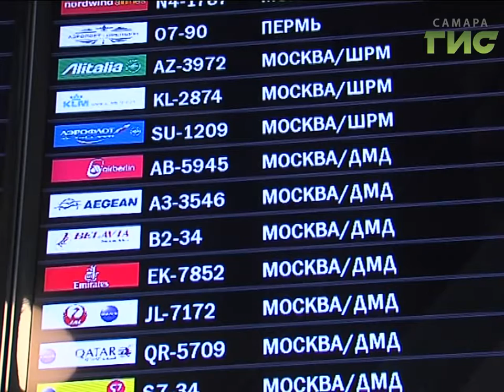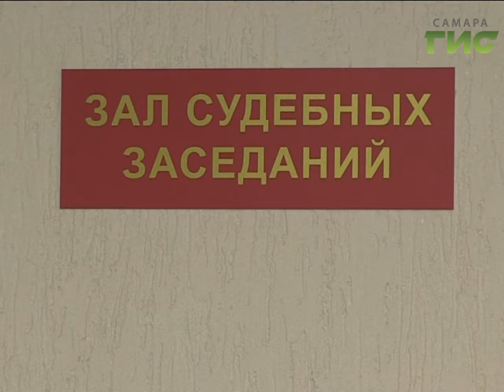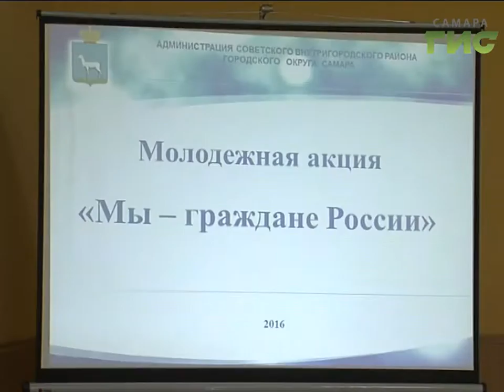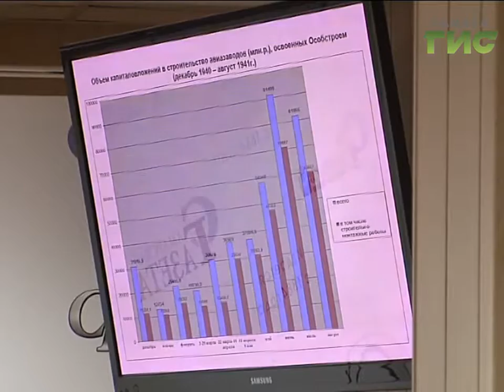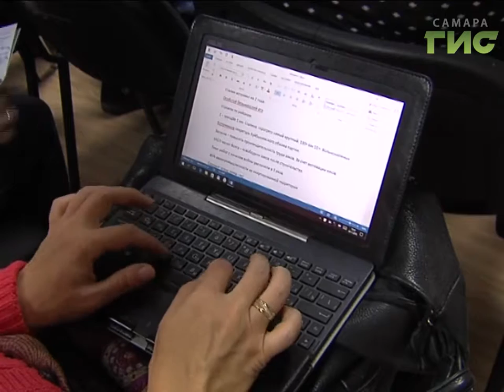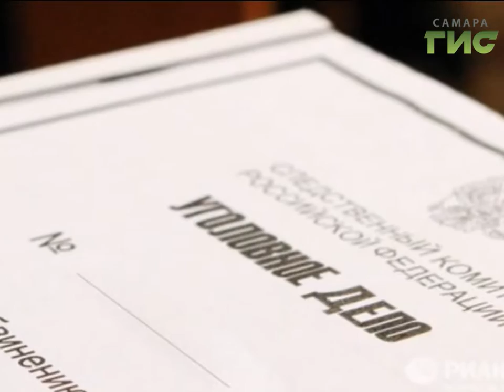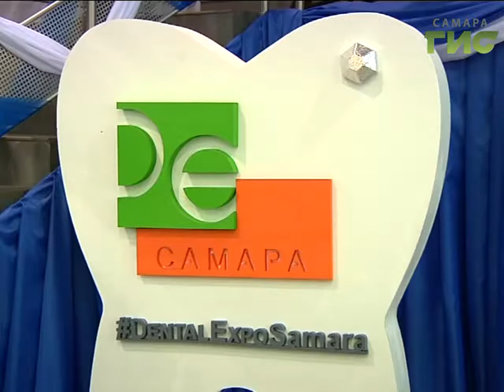«События» от 10.11.2016 (день)